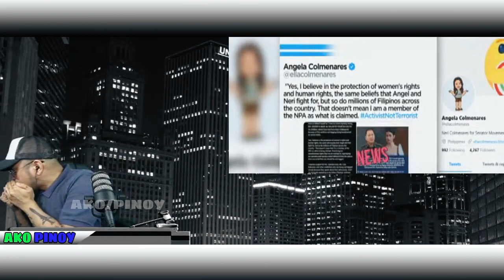BANAT BY MAY MAIINIT NA BANAT SA REDLIPSTICK NI ANGEL LOCSIN AT LIZA SOBERANO